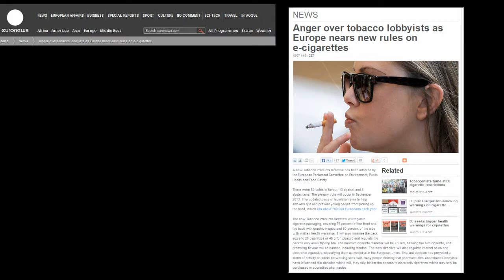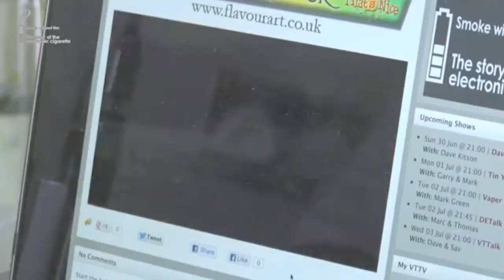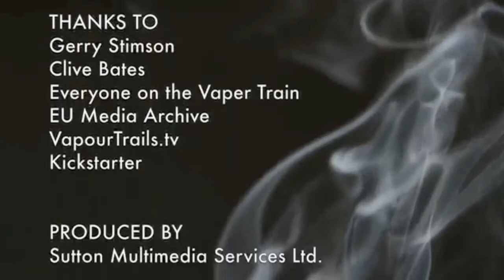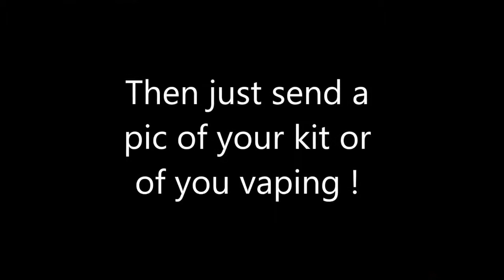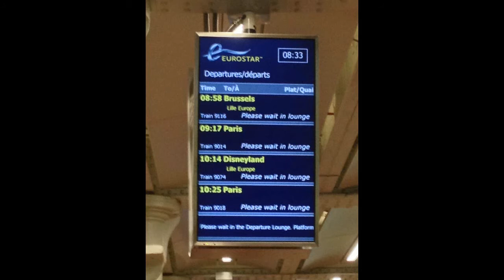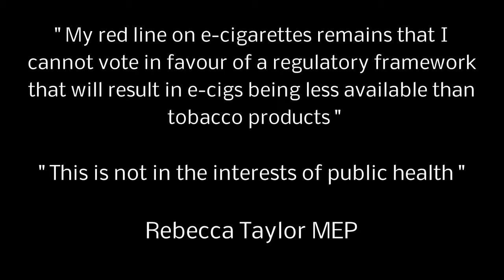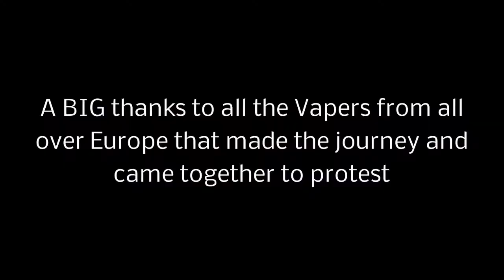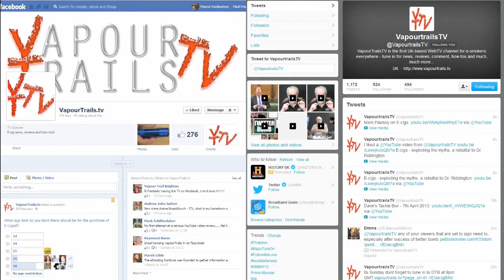Vaper Scene Ep 38 Brussels Round Up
In this weeks show, Marco looks at some of the news stories of the week..

He also takes a a look back on last Wednesdays events, with both his own
video footage and the latest SWOF video that was shot on location...

We find out who has won this week's Show us Yours competition...

AND Marco has some interesting news to share !